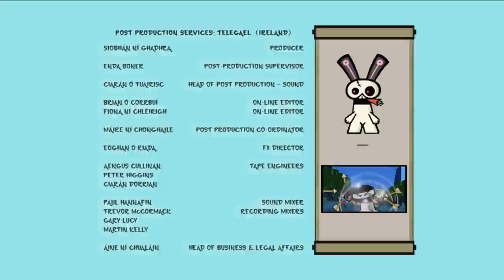Hero: 108 - Big Baby Turtles Part Two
While First Squad searches for the turtles, Mighty Ray trips and swallows a turtle egg, gradually turning him into a turtle. When First Squad is forced to battle their own turtles, Mighty Ray is able to speak their language and bring them back from the brink. He eventually coughs up a baby turtle and gains a special place in the turtles’ hearts.